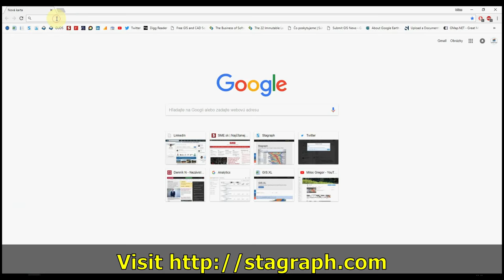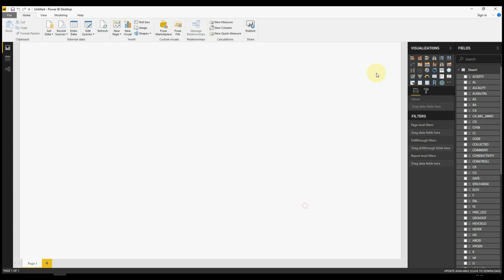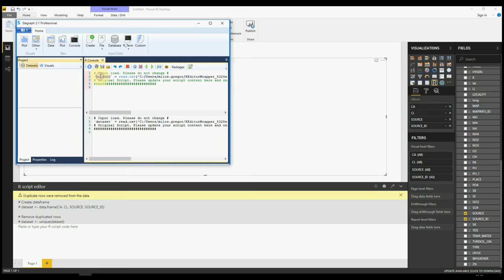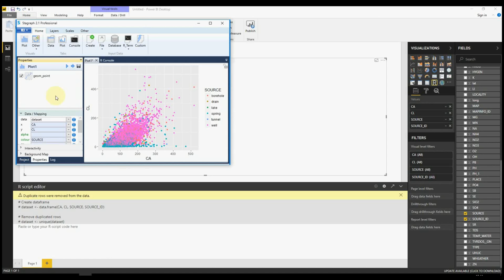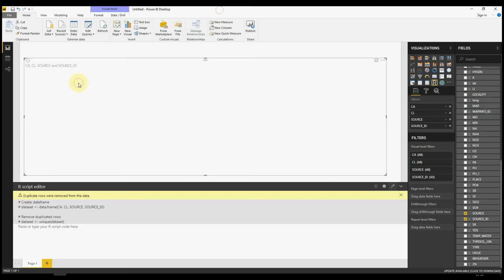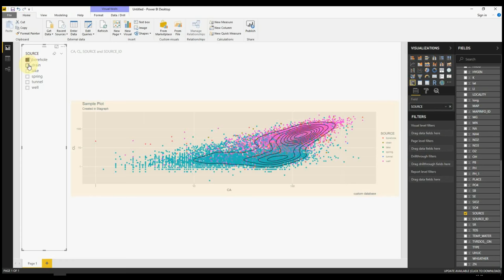Stagraph & Power BI - Setup Connection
This video-tutorial describes required steps for connecting Stagraph with Power BI. Create R visuals for Power BI using Stagraph interface.